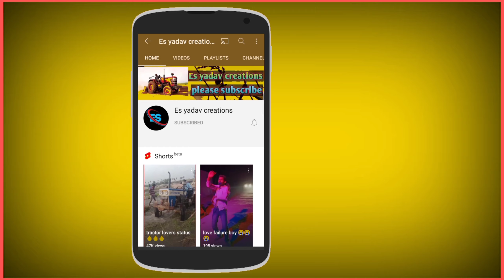SWARAJ 735 FE ki SWARAJ 843 XM helping in Sand taxi 🔥🔥🔥